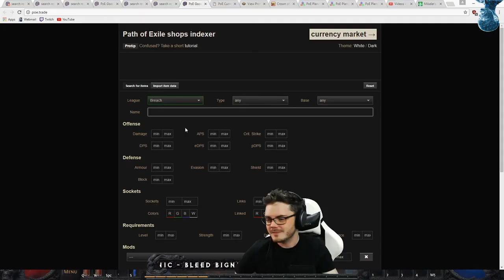Twitch - AITwitchMix Best Moments - Video #476 - Jun 30, 2021 3:00 PM